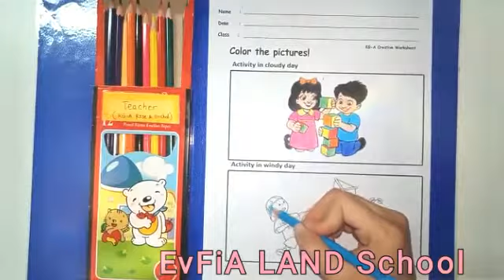Arts & Craft: Coloring Cloudy and Windy Activities